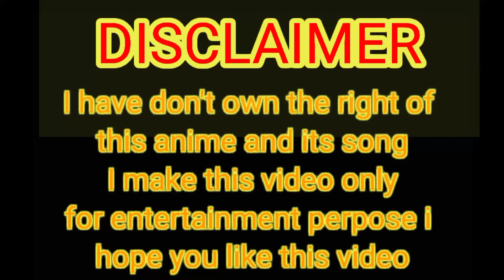Anime AMV || ILLEGAL Weapon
I have don't own the right of this anime and its song I make this video only for entertainment

Anime = Monster strike
songe = illegal weapon 2.0
movie = Shri dancer